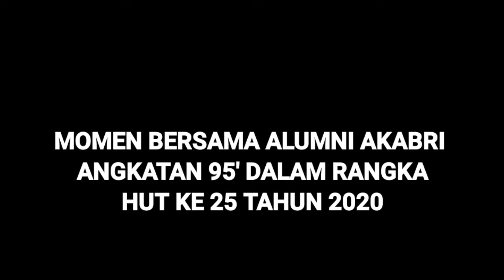Bakti Sosial Akabri 95